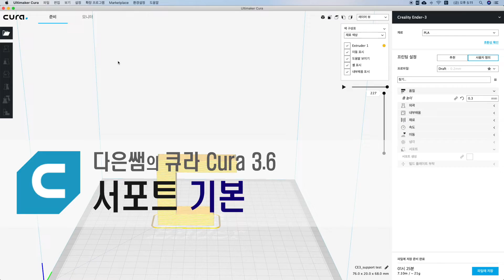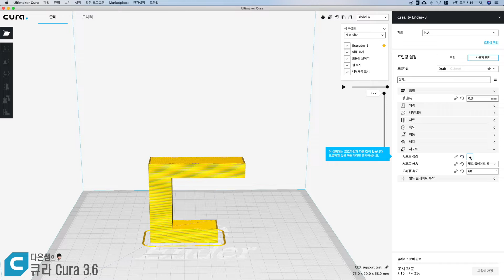11. 다은쌤의 큐라 3.6 (Cura) - 서포트 기본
슬라이서의 가장 핵심 서포트!! 기본!